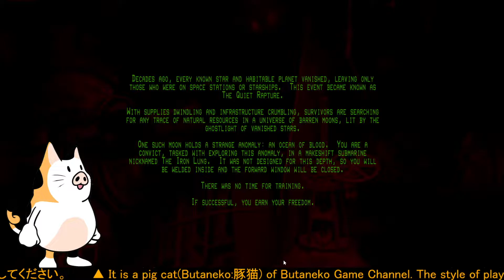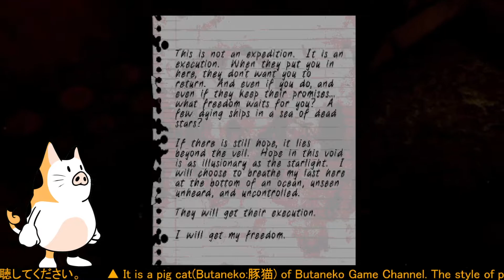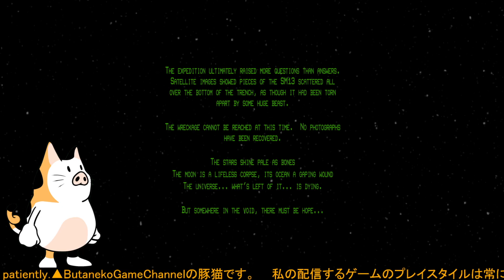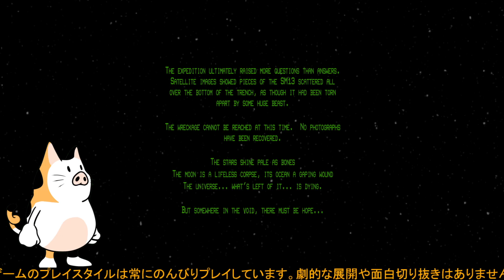豚猫のIron Lung ※クリアネタバレあり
見知らぬ星の赤い月の血の海へ深海調査へ送り込まれたおとこの話。
気になる方は最後まで見ずに購入してプレイ↓↓
ストーリー
数十年前、すべての恒星と居住可能な惑星が謎の死を遂げ、その惑星に住んでいた人々も含め、小惑星と生命のない月が残る空の宇宙となり、人類の残党はその時宇宙ステーションか宇宙船に乗っていた人々だけとなった。物資は徐々に減少し、インフラは荒廃し、生存者たちはその後数年間、残された天然資源の痕跡を必死で探し続けている。しかし、これまではうまくいかなかった。
そんな中、不毛の月で「ブラッドオーシャン」と呼ばれる謎の異常現象が発見された。ブラッド・オーシャンは消失以来初めて発見されたわけではないが、最初のスキャンでは、深い海底(アンダーブラッド?)の海溝に潜在的に有用な異常地点が集まっており、さらなる調査が必要であることがわかった。

そして君は、錆びた宇宙ステーションの部品を寄せ集めて作った老朽化した潜水艦で、調査を行うことになった不運な男だ。

マークされた場所に行き、そこで見つけたものを写真に収め、潜水艦が崩壊する前に調査を終えよう...あるいは、血中に潜む何者かに発見される前に...。